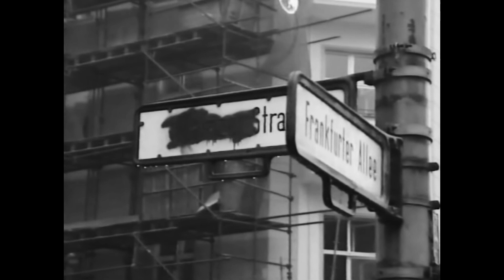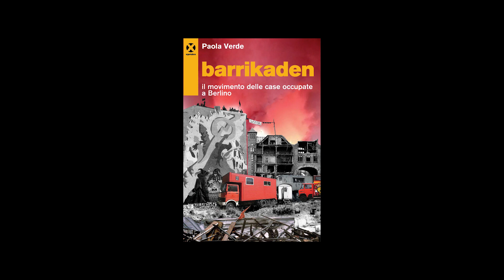Barrikaden - Paola Verde - Agenzia X Booktrailer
Paola Verde
Barrikaden
Il movimento delle case occupate a Berlino

E noi gridiamo forte. Voi non riuscirete a tirarci fuori da qui!
Questa è la nostra casa!
Ton Steine Scherben, Rauch-Haus-Song, 1971

Il diritto alla casa è una delle questioni più difficili da affrontare per le amministrazioni pubbliche: housing sociale, affitti calmierati, dislocazione e gentrificazione... Nel corso degli ultimi anni a ogni emergenza sono seguite politiche poco efficaci. Forse è giunto il momento di prendere esempio da qualche progetto utopico del passato che ha saputo sperimentare un sistema abitativo più sostenibile, come nel caso del movimento delle case occupate di Berlino. Considerata come un’isola dei sogni, Berlino Ovest fu meta delle persone più alternative d’Europa, grazie all’esonero del servizio militare e alla vetrina di falsa tolleranza che l’Occidente contrapponeva al grigiore repressivo della Ddr. In quella città divisa in due nacquero diverse idee di lotta anticapitalista e la più importante fu proprio quella legata alle occupazioni di palazzi abbandonati dalla speculazione edilizia, i famosi squat. Dopo la caduta del Muro e in assenza di una legislazione condivisa tra Est e Ovest, esplose un grande fermento sociale, una “breve estate dell’anarchia” dove per alcuni mesi tutto fu possibile. Supportato da un affascinante apparato iconografico, frutto di una lunga ricerca negli archivi storici tedeschi, corredato da mappe, illustrazioni e cronologie realizzate dall’autrice, Barrikaden ripercorre le tappe fondamentali di questo movimento, una narrazione di amicizie resistenti, feste di strada e avventure in luoghi strappati all’abbandono e trasformati in spazi comunitari autogestiti.

Voce di Judith Annoni

Video di repertorio
Ein Gespenst geht um - Die Protestbewegung in Kreuzberg 1970 bis 1984

Häuser, Hass und Straßenkampf - Die Revolte der Westberliner Hausbesetzer

pp. 320 • illustrato • 2024
ISBN
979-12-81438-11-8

Ordinabile tramite sito di Agenzia X, in libreria dal 26 aprile 2024